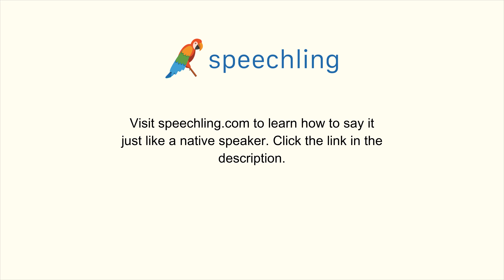How to say "Take" in French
Male Voice:
Prendre

Female Voice:
Prendre

Male Voice Translation:
Take

Female Voice Translation:
Take